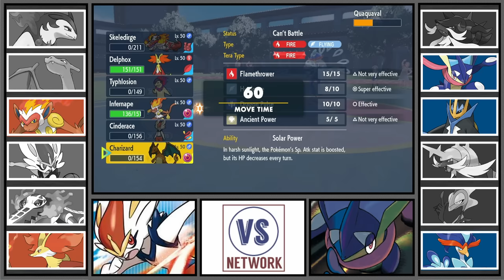Starter Pokémon Battle: WATER vs FIRE | Pokémon Scarlet & Violet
Fire Starter Team: Hisui Typhlosion, Charizard, Infernape, Cinderace, Skeledirge, Delphox

Water Starter Team: Hisui Samurott, Greninja, Empoleon, Samurott, Inteleon, Quaquaval

The Best Pokémon Battles? Only @VS Network!

Pokémon Scarlet & Violet's new DLC "The Teal Mask" is here! Part 1 of "The Hidden Treasure of Area Zero" brings a lot of new Pokémon like the Legendary Ogerpon!

Mega Pokémon Battles, Gigantamax Pokémon Battles or Tera Pokémon Battles will be part of this channel! Pokémon Sun & Moon, Pokémon Sword & Shield and all older Pokémon games will be covered here as well!

My name is Versus and I promise to bring you the best Pokémon content on the VS Network!